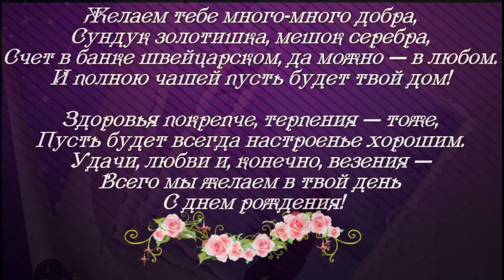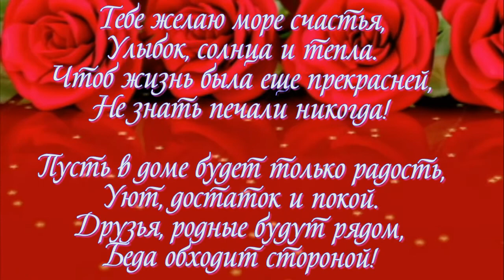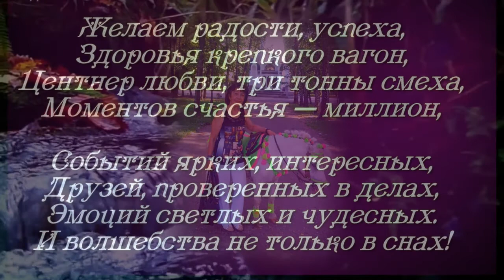слайд шоу и видео поздравления ОБРАЩАЙТЕСЬ